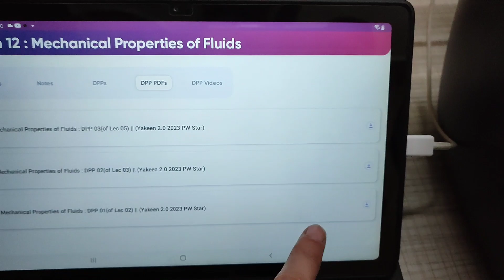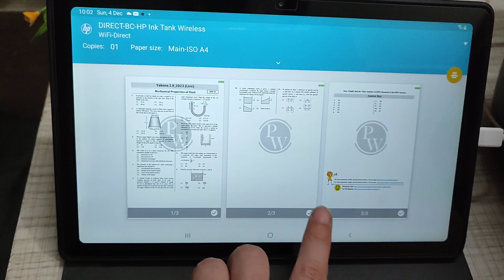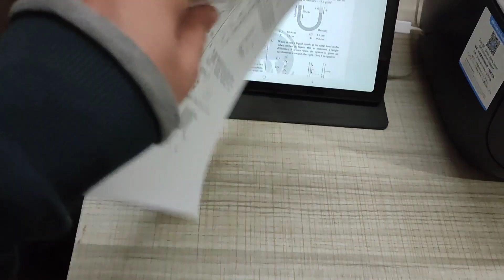How to Print DPP in PHYSICS WALLAH App ll Yakeen 2 batch ll NEET